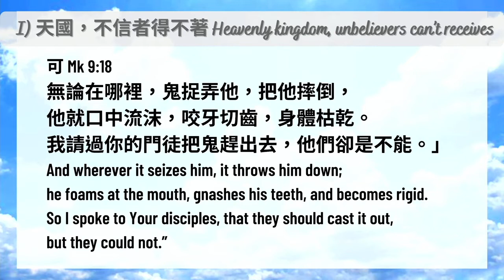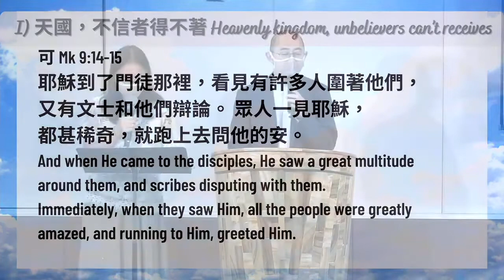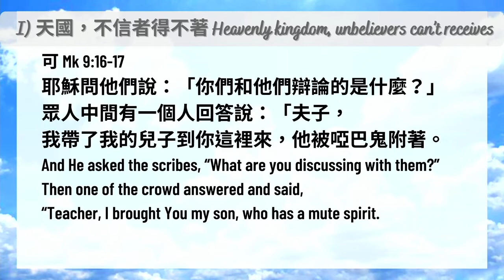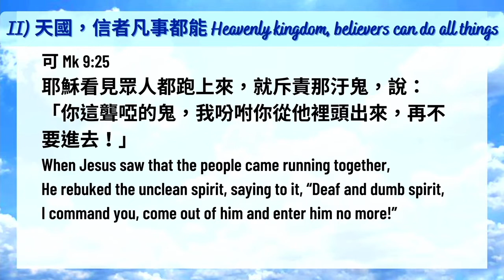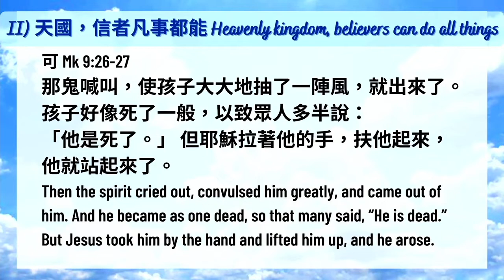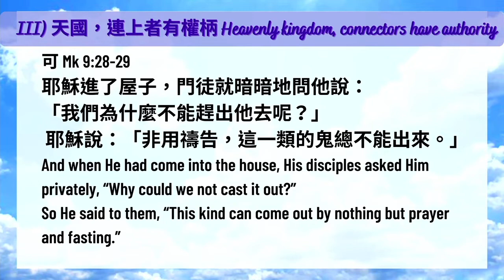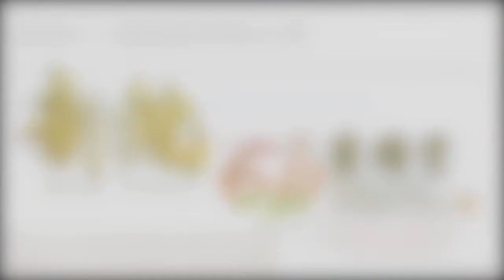23 April 40 days fasting testimony